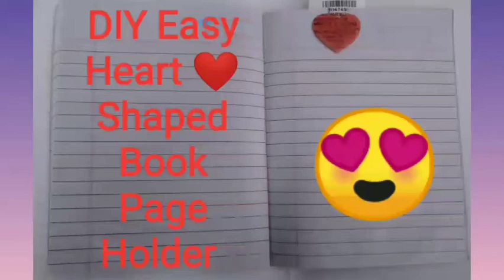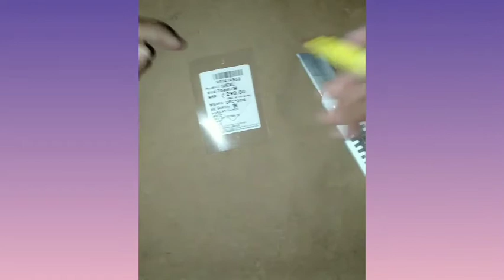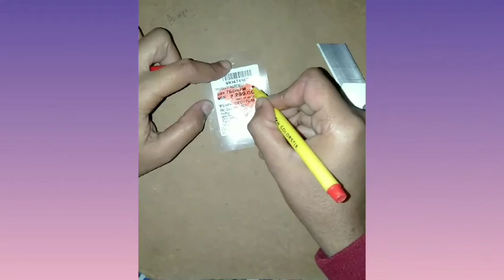EASY DIY SHAPED BOOK PAGE HOLDER.Simple DIY Book Page Holder Bends to Spare Your Hands.सरल holder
In this video you know that How to make Easy DIY Heart ❤️ Shaped Book Page Holder. Making Easy Book Page Holder by these things a red Sketch pen, a cloth tag and a cutter.